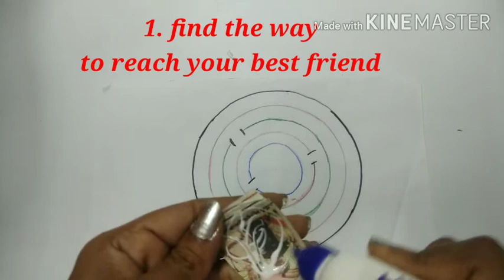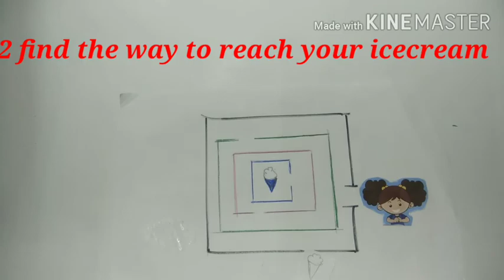How to make Puzzles for Kids | Puzzles and Riddles | Art and Craft- Puzzles for Kids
Hi All!
In this video, i am showing you how to make Puzzles for Kids very easily  with paper and pencil.
I hope you enjoy watching this. You can also try it.